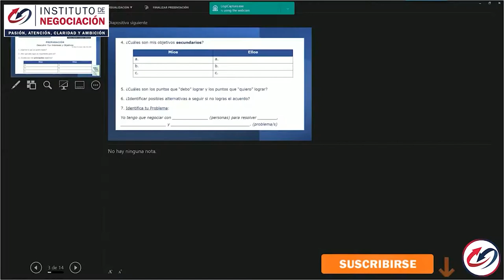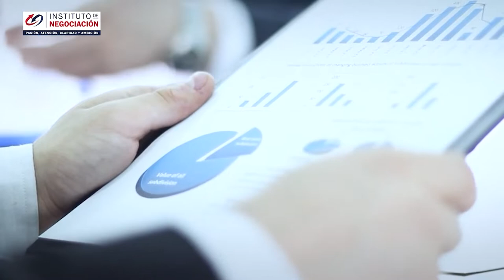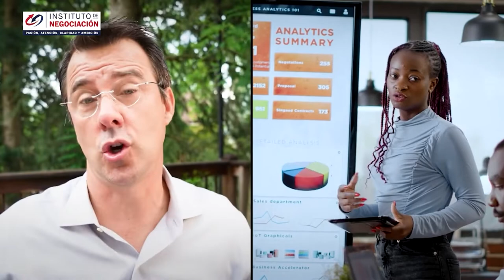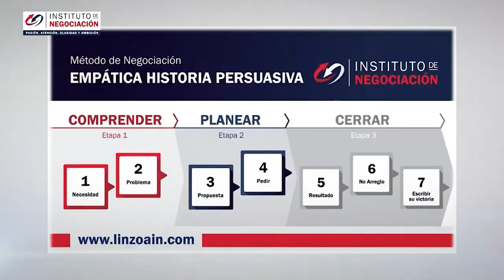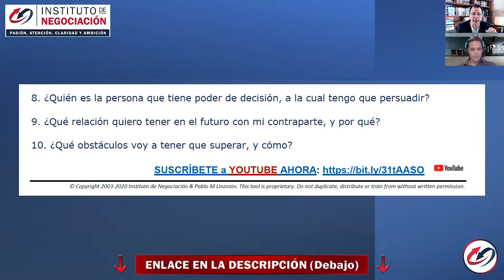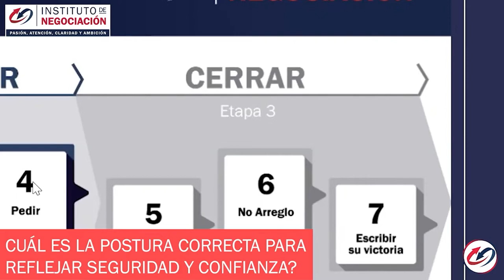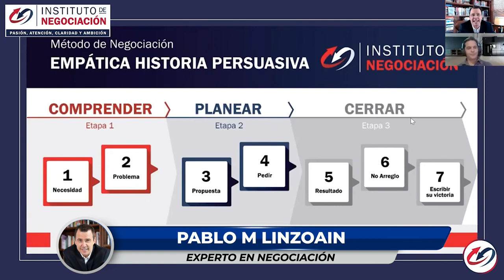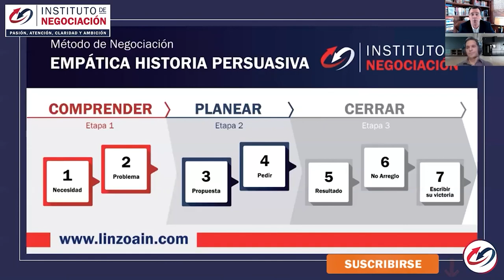Consejos: Aumenta La Seguridad Y Confianza En Ti Mismo Al Negociar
👉🏻 El destacado experto internacional en negociación, Pablo M. Linzoain, muestra Consejos: Aumenta La Seguridad Y Confianza En Ti Mismo Al Negociar

Obtene tu copia de mi libro